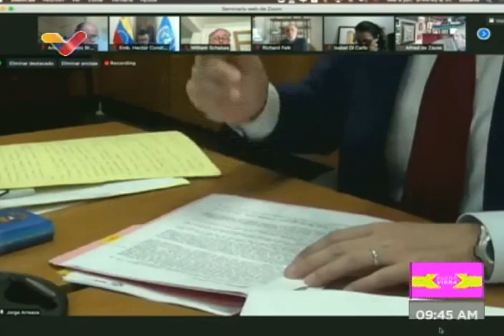Foro sobre "sanciones" o medidas coercitivas unilaterales contra Venezuela, con expertos de la ONU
La cancillería de Venezuela realiza un foro virtual este 9 de junio de 2021 sobre las "sanciones" o medidas coercitivas unilaterales, el irrespeto al derecho internacional y las graves consecuencias humanas que Estados Unidos y otros países ejecutan contra Venezuela. El mismo es moderado por Héctor Constant Rosales, embajador de Venezuela ante la ONU. Participan el canciller de Venezuela, Jorge Arreaza; Alena Douhan, relatora especial de las Naciones Unidas; y Alfred de Zayas, experto para la promoción de un orden internacional democrático.

Bitcoin: 16zae5LZZNU7e8wwAKZXSEVo7bP2xZ1KwC

Petros: PFfDUW3cj1WD7cUPYg9MK2EtgG5nUgVzuc